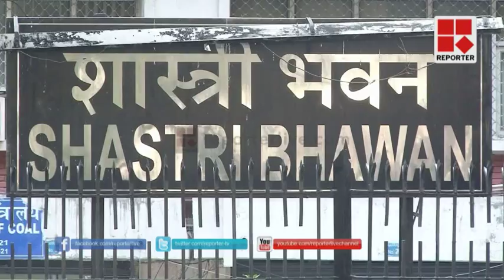Government fund for KSEB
കെഎസ്ഇബിക്ക് ആശ്വാസവുമായി കേന്ദ്ര സഹായമെത്തുന്നു.2500 കോടി രൂപയോളം കേന്ദ്ര ആവിഷ്കൃത പദ്ധതികൾ നടപ്പിലാക്കുന്നതിനായി കെഎസ്ഇബിക്ക് നൽകാൻ കേന്ദ്ര ഊർജ്ജമന്ത്രാലയം തത്വത്തിൽ തീരുമാനിച്ചു ..അതെസമയം കേരളത്തിലെ സർക്കാർ സ്ഥാപനങ്ങളിൽനിന്ന് വൈദ്യുതി നിരക്ക് മുൻകൂർ ഈടാക്കണമെന്നും കെഎസ്ഇബിക്ക് കേന്ദ്ര ഊർജ്ജ മന്ത്രാലയം നിർദേശം നൽകി